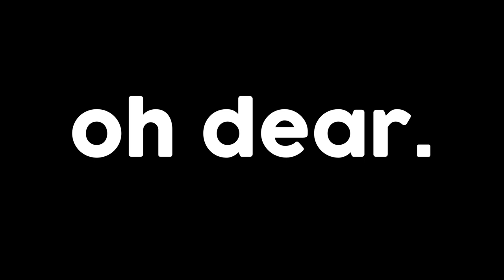I GOT ARRESTED BY A DRUNK COP!! *HE SHOT ME!* (ERLC Roblox Liberty County)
if you do happen to like my videos...Drop a like so i know that you do...
i would appreciate it and it would let me know that i should keep going ...
it also makes me feel more motivated to make videos for you guys...

Thank you for everything and have an amazing day...